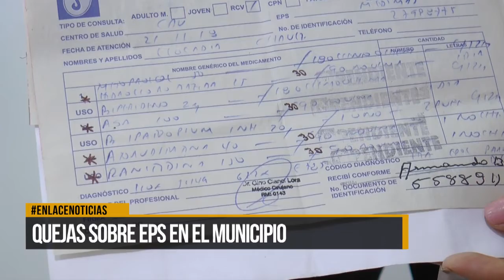Paciente reclama a su EPS medicamentos para su tratamientos